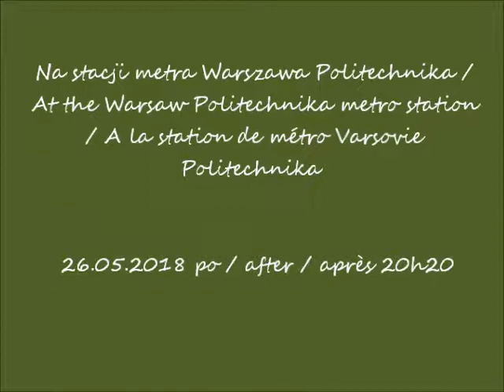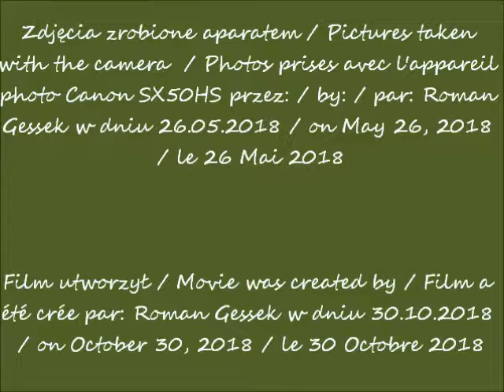2018 10 30 2018 05 26 na stacji metra Warszawa Politechnika po 20 20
Na stacji metra Warszawa Politechnika / At the Warsaw Politechnika metro station / A la station de métro Varsovie
Politechnika
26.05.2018 po / after / après 20h20